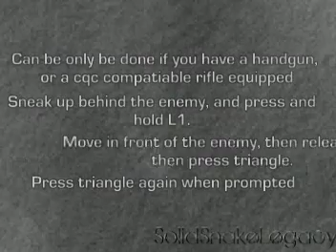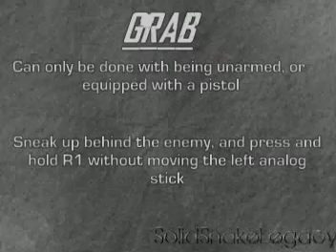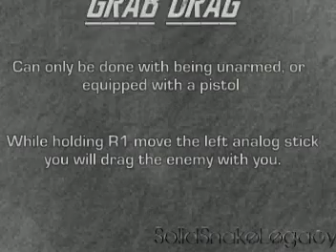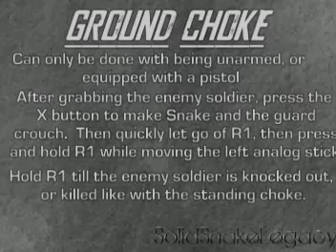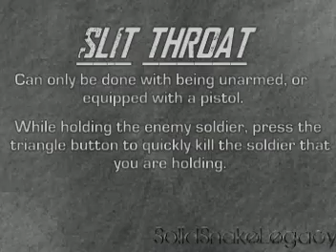Video Tactics: Metal Gear Solid 4: CQC Guide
The first ever SolidSnakeLegacy exclusive video, Video Tactics.  This is the full CQC(Close Quarters Combat) guide to Metal Gear Solid 4: Guns of the Patriots.  This video highlights all the CQC moves you can do with both the one-handed(pistols, grenades, and unarmed(I consider having the knife equipped as unarmed since Snake mostly has the knife equipped), and certain 2 handed weapons(cqc compatible assault rifles)).

This video also features a narration provided by myself using my impersonation of David Hayter's Solid Snake.  If you would like to be updated more with these, and other videos, and updates, please check out this links

All video game, and music content used in this video is an owned copyright of Konami Digital Entertainment, and Kojima Productions. I claim no ownership.